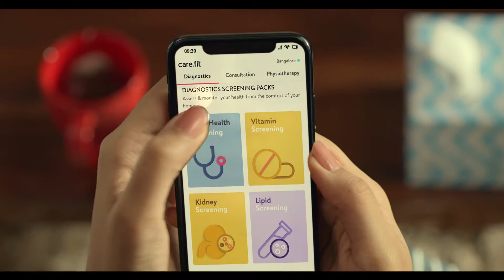CAREFIT APP FILM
A social media film for Carefit app Directed by Jason Melanus and produced by Upsurge Films.